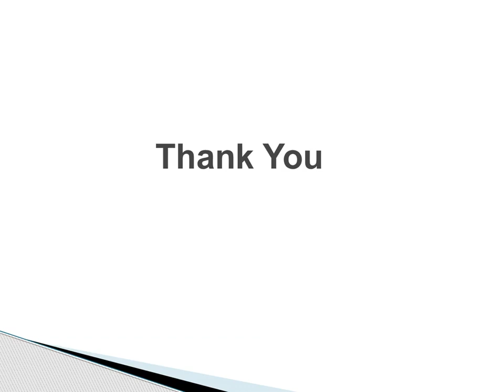jayvardhan vinod goenka, nabil patel, asif balwa, shahid balwa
nabil patel director of db realty, asif balwa director of  db realty, shahid balwa director of  db realty